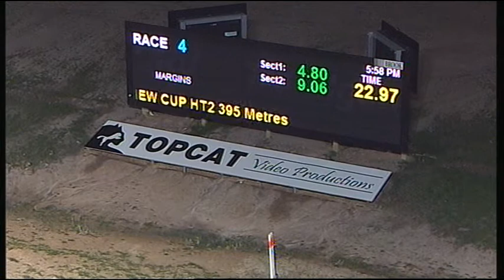TRA SAT 17 JUN 17 R4